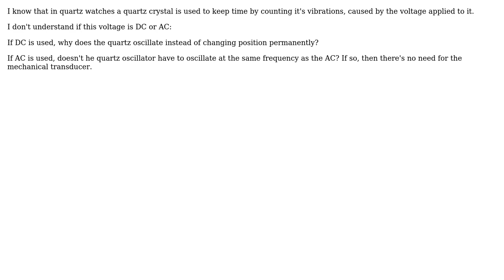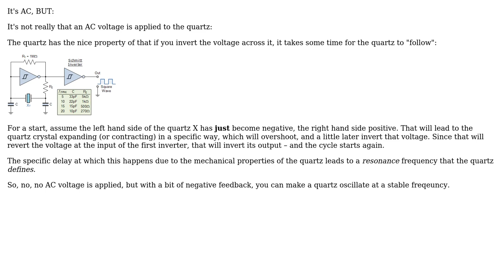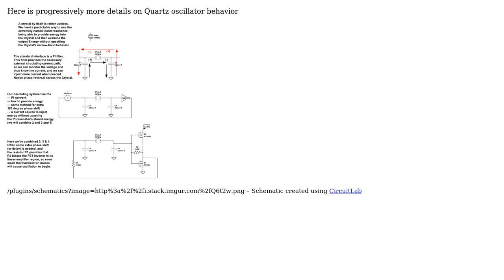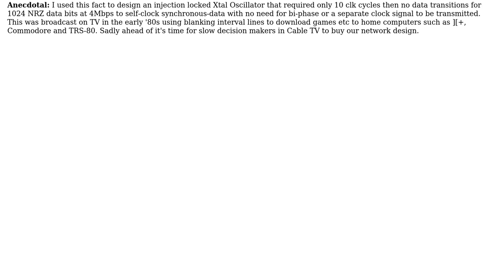quartz crystal oscillator applied voltage (4 Solutions!!)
quartz crystal oscillator applied voltage

With thanks & praise to God, and with thanks to the many people who have made this project possible! | Content (except music & images) licensed under CC BY-SA | Music | Images & others | With thanks to user Tony Stewart EE75 user Peter Bennett user Marcus Muller user JRE user Eyal Ben-Yosef user analogsystemsrf and the Stack Exchange Network Trademarks are property of their respective owners. You are responsible for your own actions.